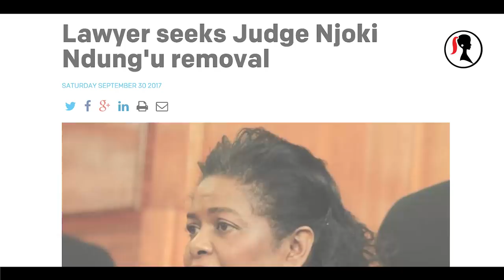Caroline Mutoko: Lady Justice Njoki Ndung'u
She makes some very uncomfortable and with good reason. She exposed our collective sloppiness.